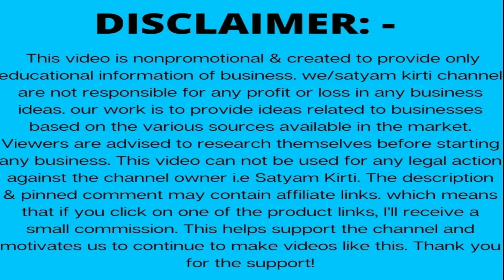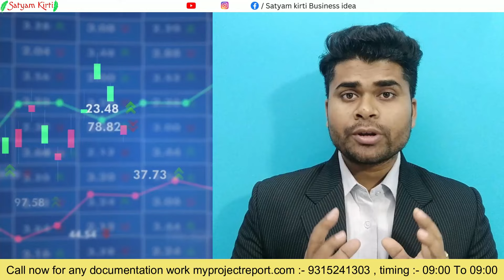🔥कम पूंजी में जूस की दुकान कैसे खोले🔥 juice shop business plan🔥juice ka business kaise kare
Books written by Satyam Kirti :-
1.कर्नल की बेटी (Hindi Story book)
2. हसरतों के मोती (कविता संग्रह )